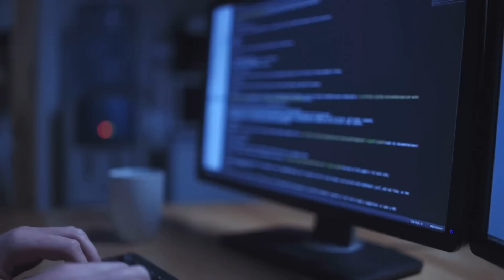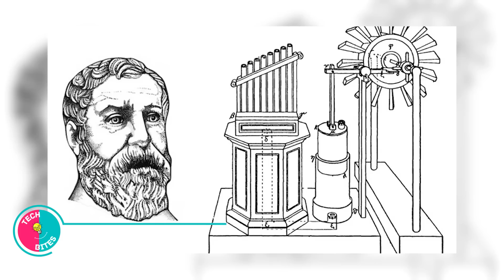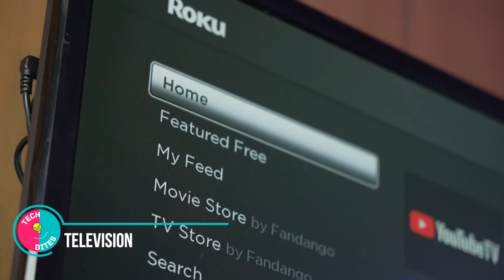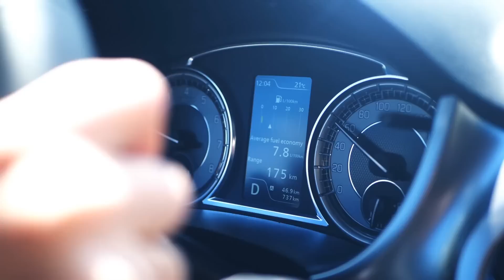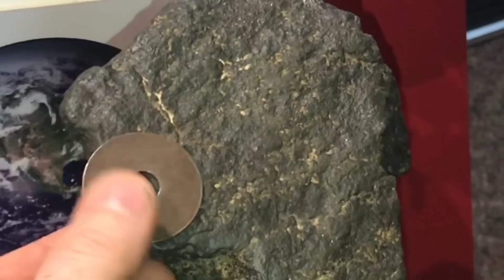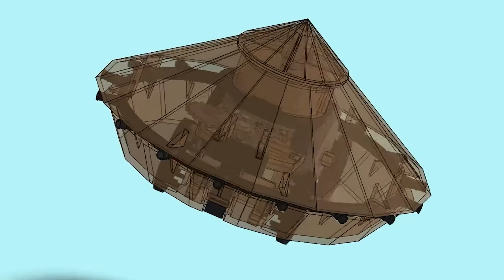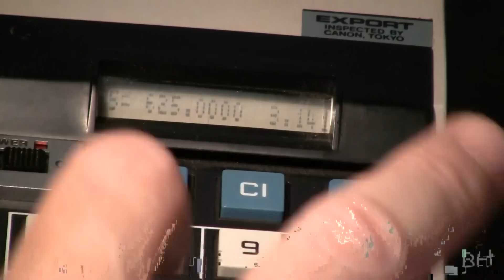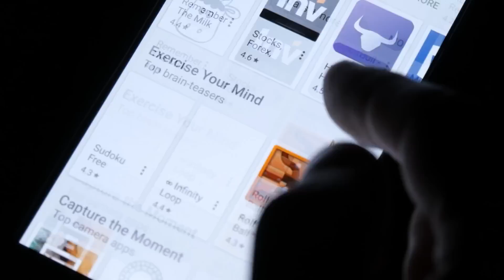20 Inventions That Haven't Changed in 100 Years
20 Inventions That Haven't Changed in 100 Years

Think about the tools you wouldn't survive without: the television that acts as a hub for gaming and binge-watching, Your smartphone, which you frequently check, the camera you bring on all of your vacations. Each owes its influence to a single model that permanently altered the direction of technology.

Let's take a look at a few of these die-hard technologies that have not changed much in the past century!

In today's video we look at 20 Inventions That Haven't Changed in 100 Years

Inspired by Tech Planet, Best Buy Express, and BEST COOL TECH.

Inspired by Amazing Tools That Are On Another Level ▶ 43

Inspired by INCREDIBLE INVENTIONS YOU DIDN'T KNOW ABOUT

Inspired by The Amazing Technology That Will Get Us To Mars | 4K Space Documentary | The New Frontier Episode 33